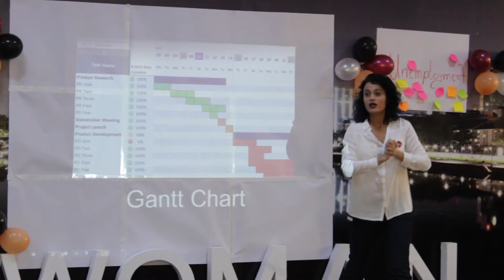"WoWoman in Me" program: DAY 4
WOWOMAN IN ME

is a unique program, which is designed to give women confidence, community & tangible tools in learning to become proactive leaders with an entrepreneurial mindset in their daily lives and professional careers.